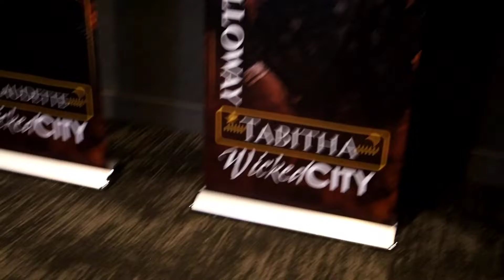RECAP ALLBLK's "WICKED CITY" Premiere in Atlanta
The 6-episode series, compliments of Megamind Media, stars Vanessa Bell Calloway, Columbus Short, Shaquita Smith, Chanel Mack, Chantal Maurice, and Mercedez McDowell.

Check out this amazing Recap from Dom P, ID104 Radio Correspondent.